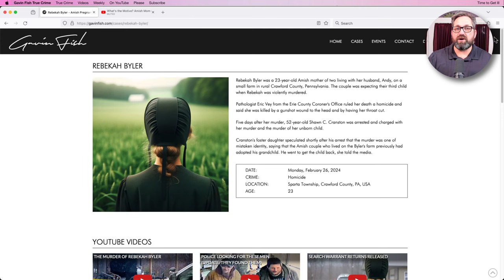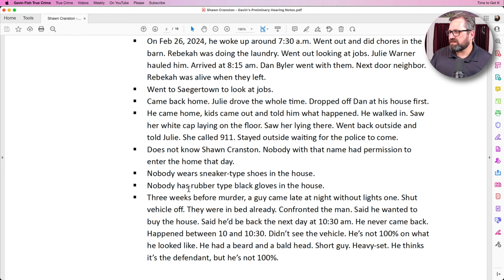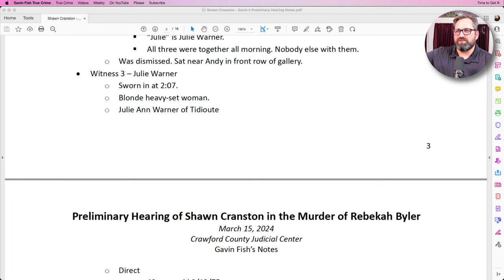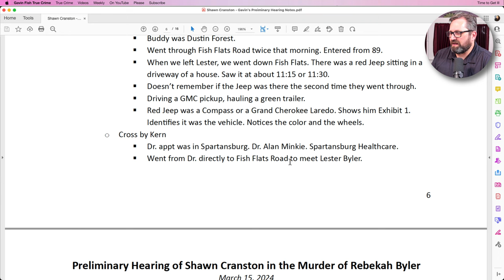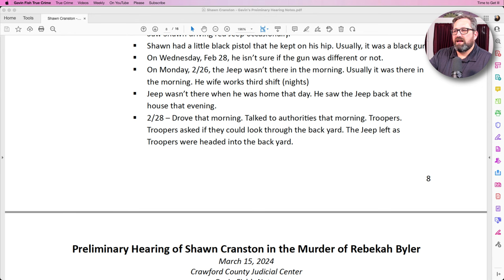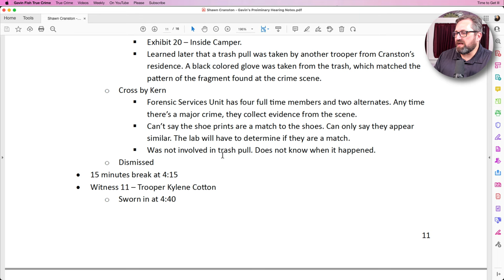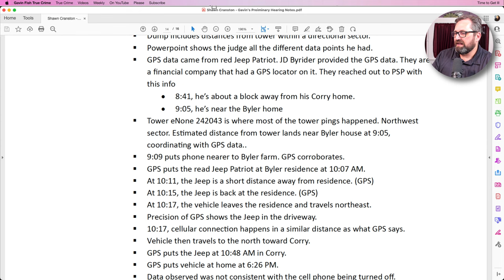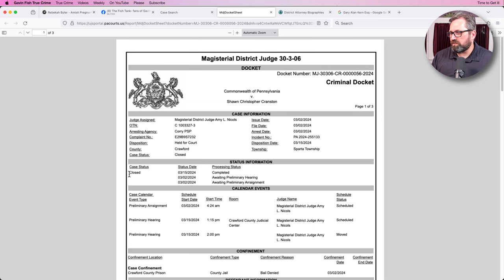What's the Motive? Amish Mom Murder, Preliminary Hearing of Shawn Cranston Report | REBEKAH BYLER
I was at the Crawford County Judicial Center for the preliminary hearing in the murder of pregnant Amish mom, Rebekah Byler. I have 15 pages of notes! Let's go over it all together.

Rebekah Byler Case Page: gvnf.sh/1ce4